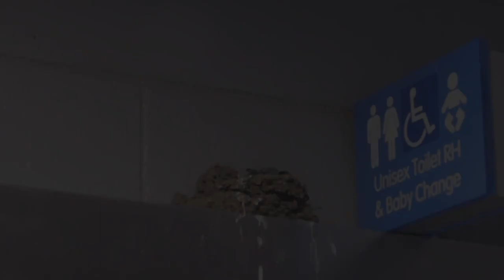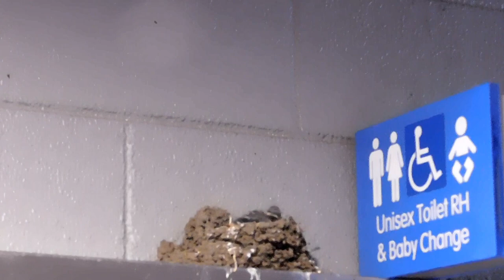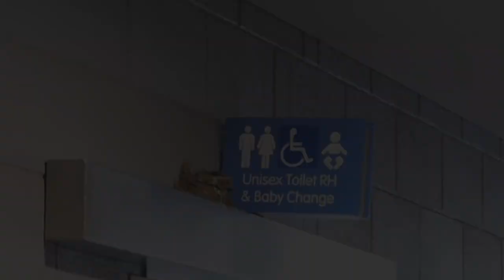Baby Birds In A Mud Nest